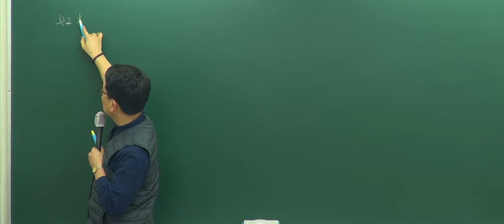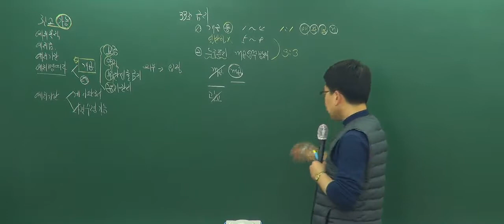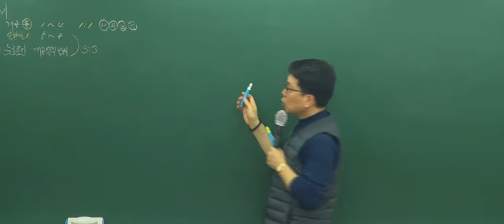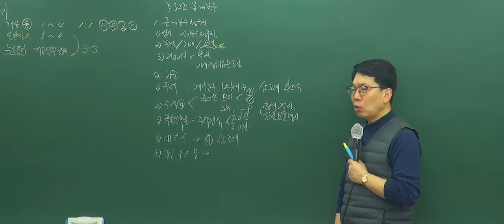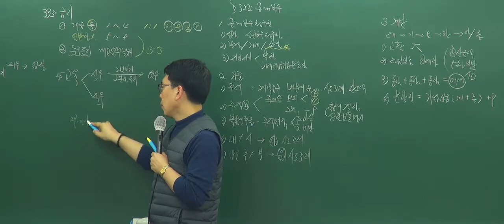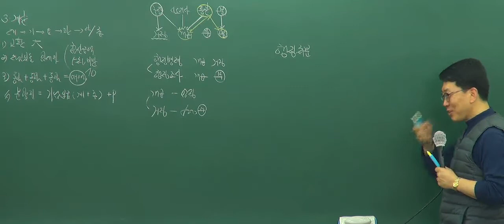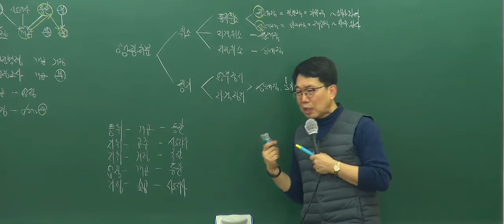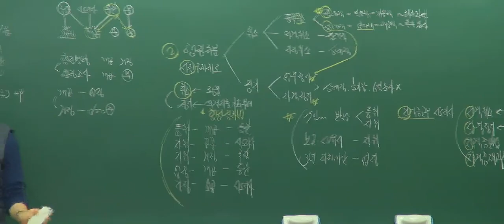[화명장원고시학원] 법령 정현제교수 기본이론 19강